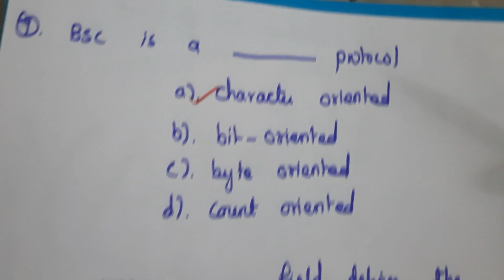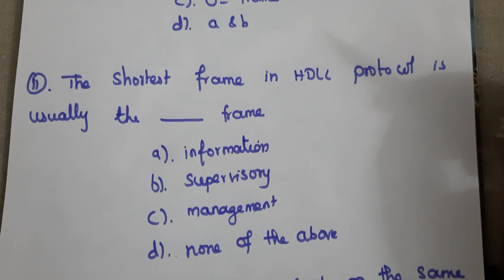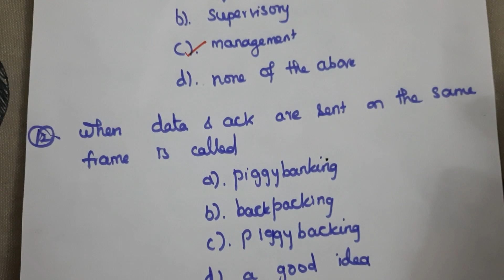COMPUTER COMMUNICATION-PART 11/SOLVED PROBLEMS on data link Protocols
ECE STUDY MATERIALS and PROBLEMS SOLVING/COMPUTER COMMUNICATION/Gate preparation/data link Protocols